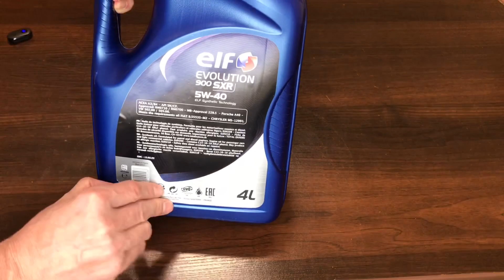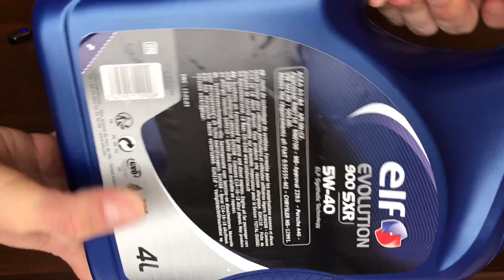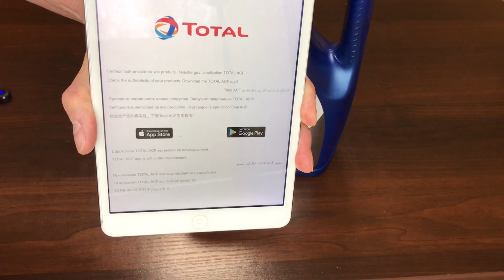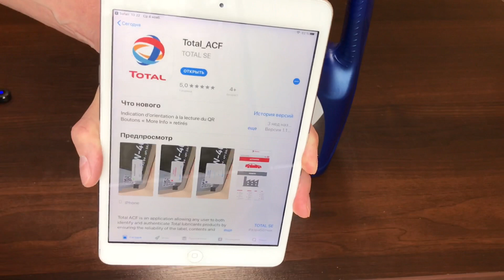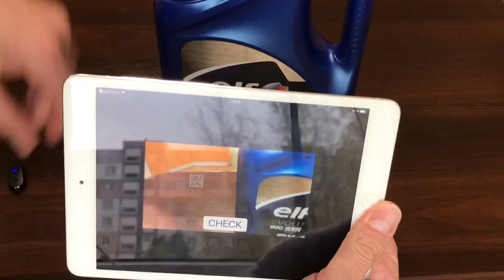Моторное масло Elf. /как отличить подделку / масло ELF EVOLUTION 900 SXR 5W40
Сегодня решил  показать Вам как отличить оригинальное моторное масло Эльф/ELF/  от подделки. А самое главное какое приложение в Вашем смартфоне сможет это сделать. Масло Эльф Эволюшн 5в40. ELF EVOLUTION 900 SXR 5W40. Приложение Total#ELF#эльф#маслоЭльф#ELFEVOLUTION900SXR4W40#